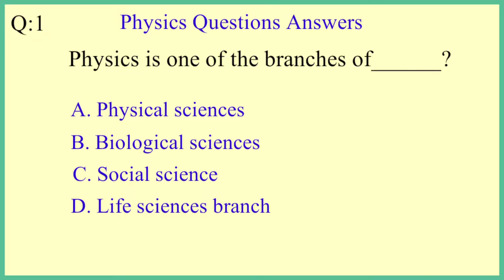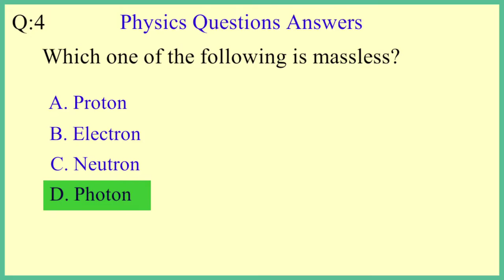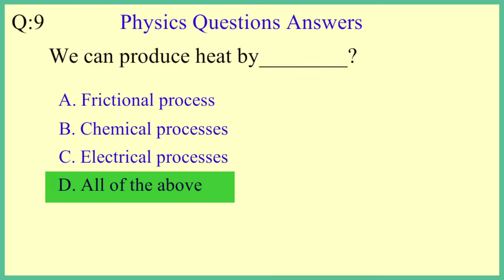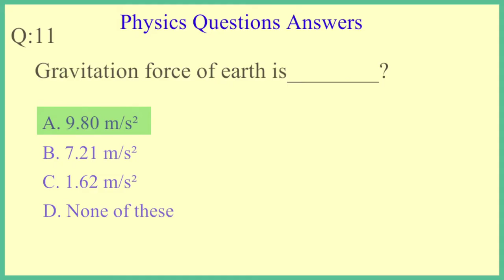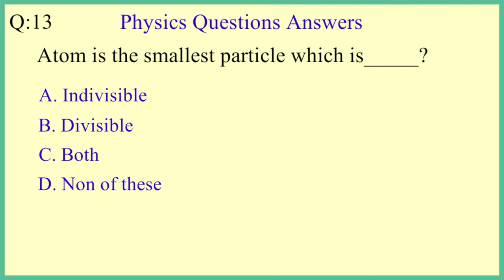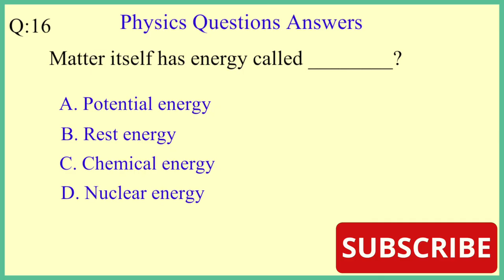paf test preparation 2023 || paf test physics mcqs || today paf test mcqs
hello viewers today we will discuss paf test physics mcqs,
paf test preparation 2023,
paf airman job test preparation 2023,
physics mcqs for paf test,
physics mcqs,

physics mcqs for paf test 2023,
Pakistan air force test preparation 2023,
today paf test mcqs,
paf past paper mcqs,